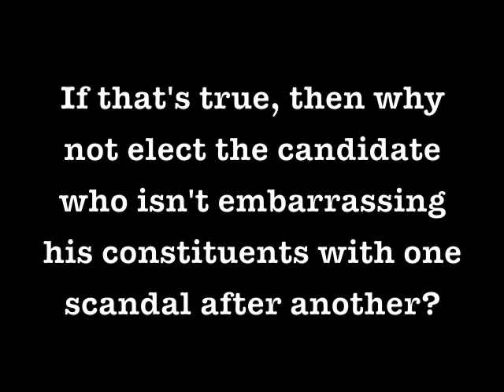Chris Dorworth on Mike Clelland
One of the guys on the campaign team put this together. I thought you might get a kick out of seeing it.